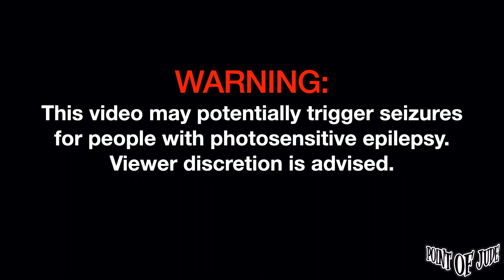Jikamarie Lito [Live at Paper Lantern - Full Song] (High Quality)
Jikamarie Lito [Live at Paper Lantern November 24, 2023 - Full Song] (High Quality)

Your support means a lot to me, and it helps me grow my YouTube channel and other social media platforms. Thank you!For more from Point Of Jude:Facebook Tiktok Reddit Twitter/X